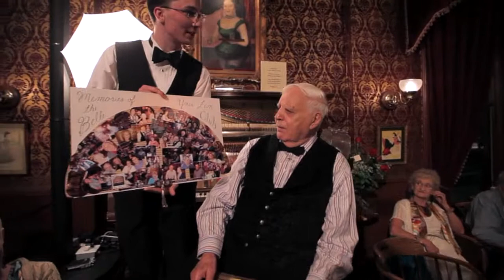Johnny Maddox Receives Lifetime Achievement Award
Adam Swanson presents legendary pianist Johnny Maddox with a Lifetime Achievement Award from the World Championship Old-Time Piano Playing Contest upon his retirement at the age of 85. Presented at the Strater Hotel's Diamond Belle Saloon, located in Durango, Colorado, September 8, 2012.